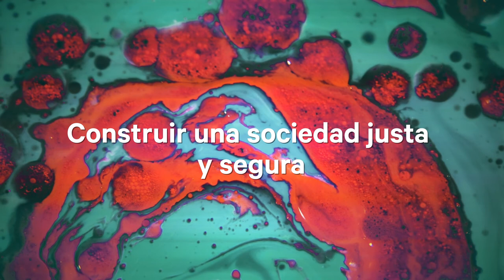SEI Tendencias 2022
El mundo está en transición, acelerada por los impactos del cambio climático, los efectos de la pandemia y el crecimiento de las desigualdades en todo el mundo. ¿Qué riesgos y oportunidades están surgiendo? ¿Qué cuestiones merecen mayor atención?